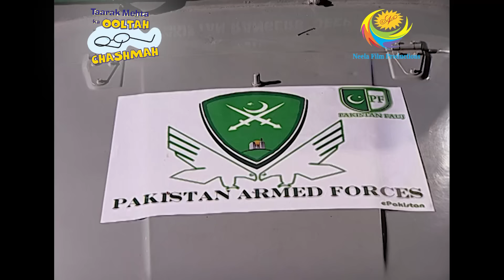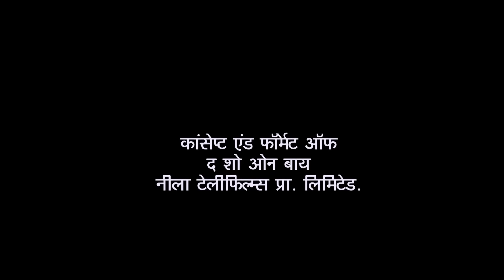Jethalal Is Accused Of Being A Spy | Taarak Mehta Ka Ooltah Chashmah | Jethalal In Pakistan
Jethalal is taken to the Ranger camp in Pakistan and is accused of being a spy. Meanwhile, Daya decides to take the matter into her own hands.

Show Name: Taarak Mehta Ka Ooltah Chashmah
Star Cast: Dilip Joshi, Disha Vakani, Amit Bhatt
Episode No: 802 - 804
Produced By: Asit Kumar Modi